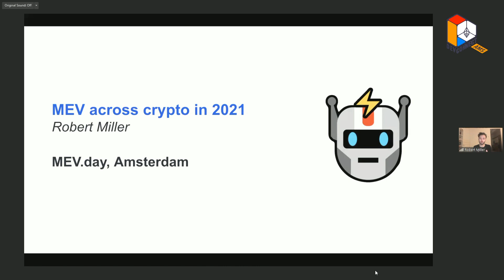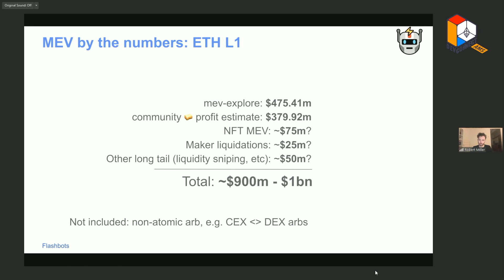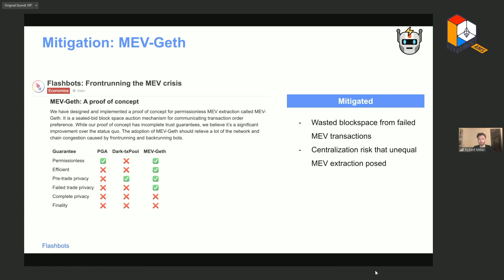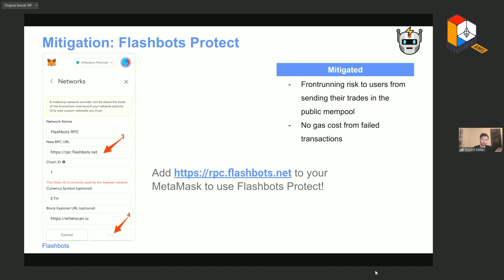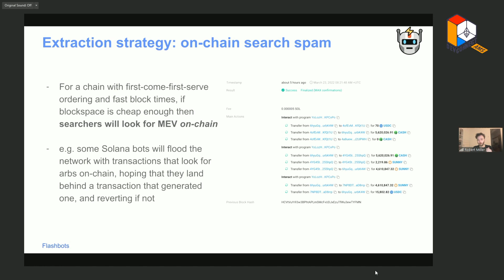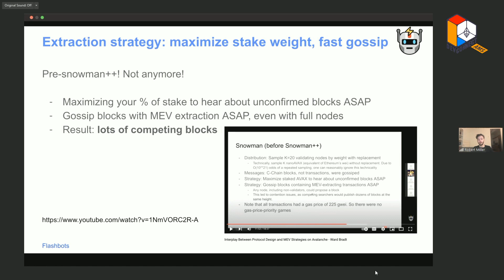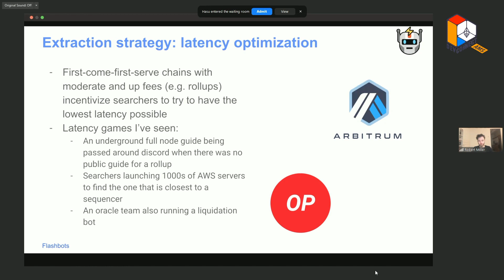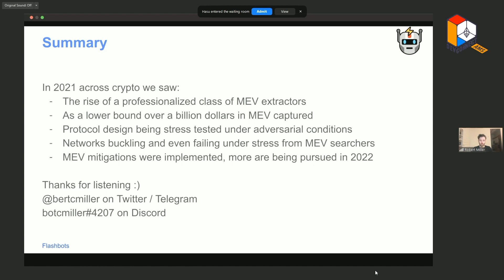MEV across crypto in 2021 - Robert Miller (Flashbots)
In this talk, we review the extraction, externalities, and mitigation of MEV across various different L1s, rollups, and side chains in crypto. We also provide estimates for how much MEV was captured across crypto in 2021.